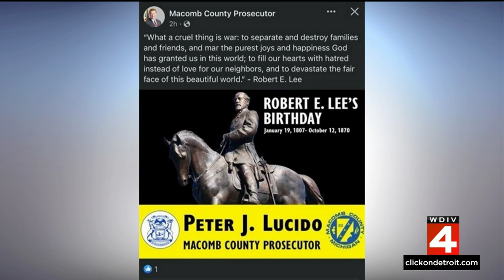Macomb County prosecutor facing criticism over social media posts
Macomb County Prosecutor Peter Lucido is facing criticism over social media posts that have since been removed.